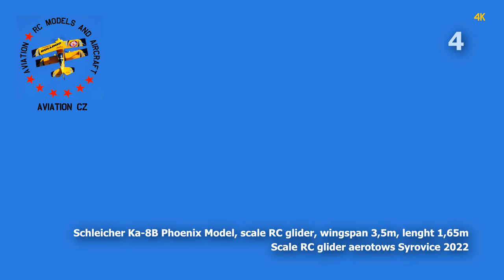Schleicher Ka-8B Phoenix Model | scale RC glider | 4K | Syrovice 2022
Scale RC glider Schleicher Ka-8B, wingspan 3,5m/138in, lenght 1,65m/65in, built from kit Phoenix Model. RC model airport Syrovice CZ, 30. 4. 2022.